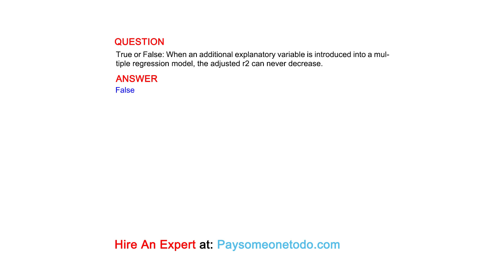True or False: When an additional explanatory variable is introduced into a multiple regression ...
QUESTION
True or False: When an additional explanatory variable is introduced into a multiple regression model, the adjusted r2 can never decrease.